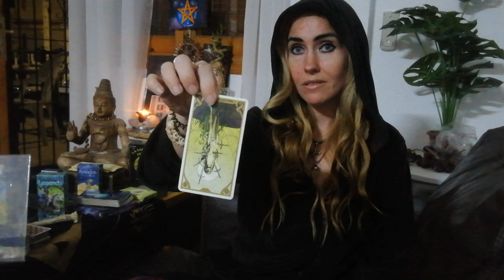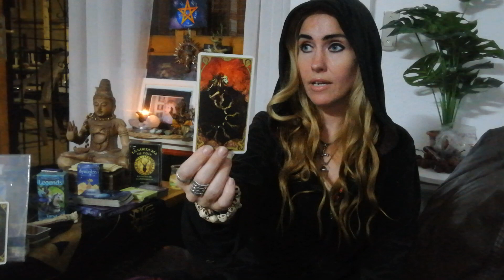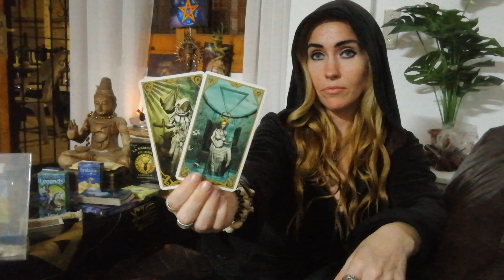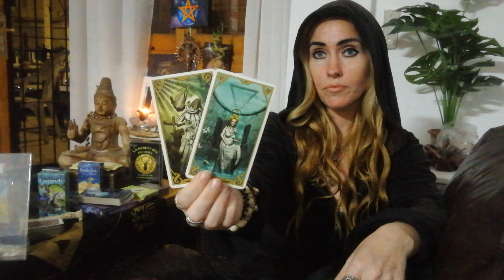SCORPIO: THIS IS WHAT THEY ARE HIDING.....BETRAYAL thats was....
YES THERE WAS A BETRAYAL HERE, but you seem both to have put it into the past. But have you? The story might seem to end here, but another reader sayes otherwise and she is very accurate.

something is howevere at unease. What is it? Thumbs up, lets keep the thread and let see how this breaks and why. Toxic? yes. Love ? Yes.
So why at unease...
By the way? who betraid who? make a sequel and why?